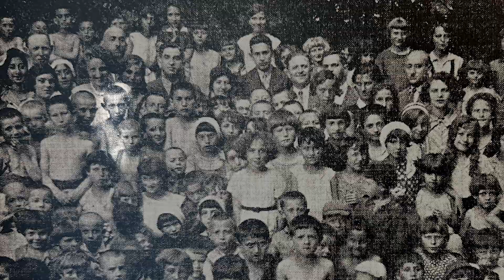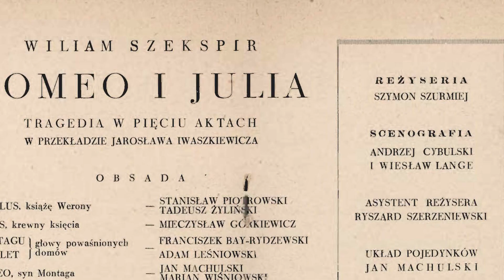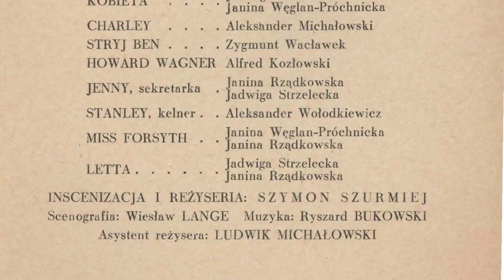Szymona Historii Szkatuła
Szymon Szurmiej w rocznicę 100.lecia urodzin, 18 czerwca 2023
Wspominają Krystyna Gucewicz i Rafał Dajbor.
Projekt został sfinansowany ze środków otrzymanych z m.st. Warszawy.